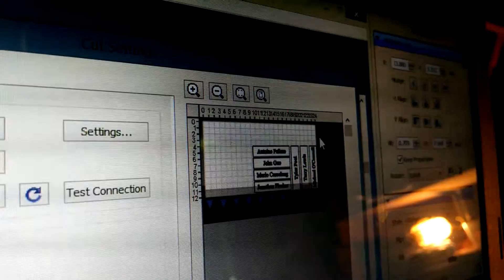Sure Cut A Lot